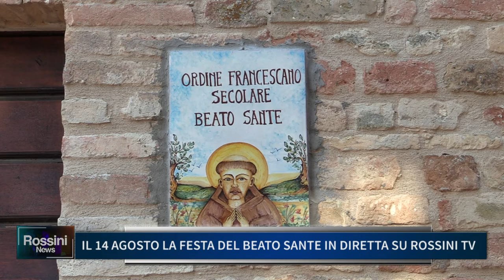IL 14 AGOSTO LA FESTA DEL BEATO SANTE IN DIRETTA SU ROSSINI TV